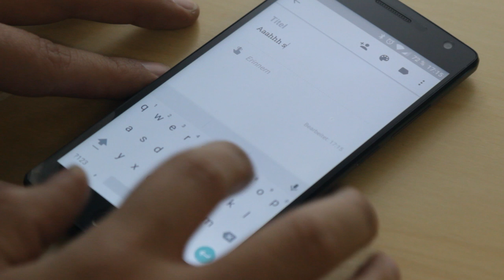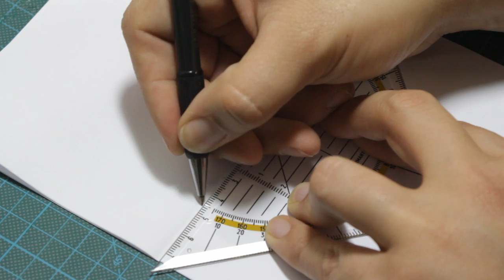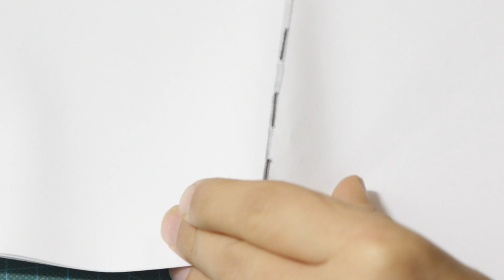HowTo make a Moleskin like Pocket Notebook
Taking notes on a phone takes to long. The thoughts are gone before you have time to write them down. The better solution is just jotting it down on paper. So let´s make a nice notebook!

"Maypole Dancers on Parade"
"the family's gymnopaedist"